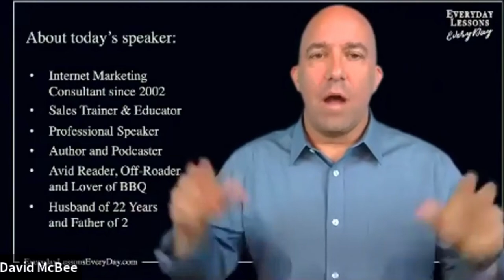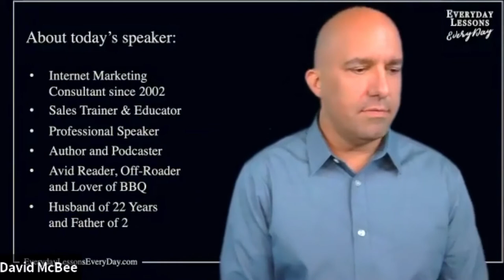The Everyday Lessons Every Day Webinar Series (Pt 1) | Hosted by Women in Cable Telecommunications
In this webinar, hosted by The Women in Cable Telecommunications, David shares what he learned on his journey from grumpy to grateful and how he uses that knowledge to improve his relationships with his family, friends and coworkers. His willingness to share the ugly realities of his mistakes is refreshing and what makes this series relatable to everyone.